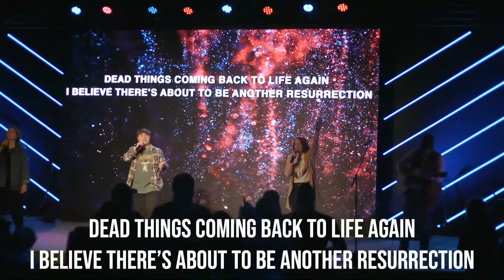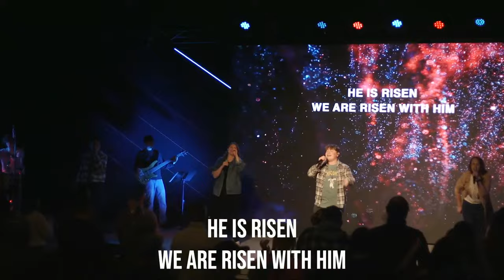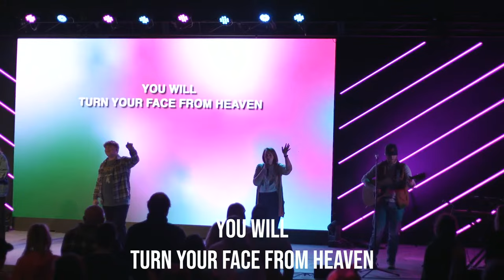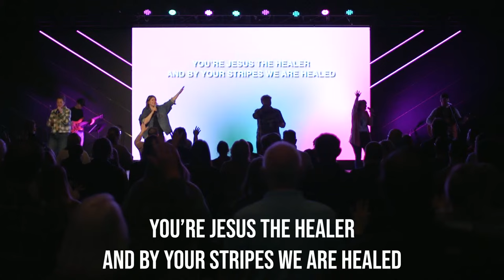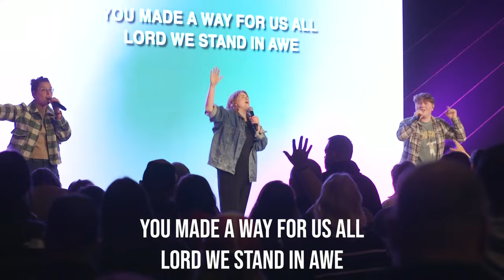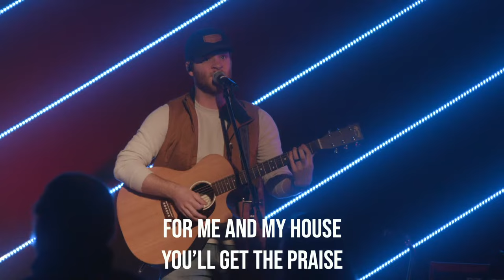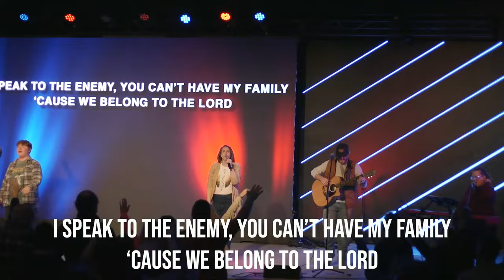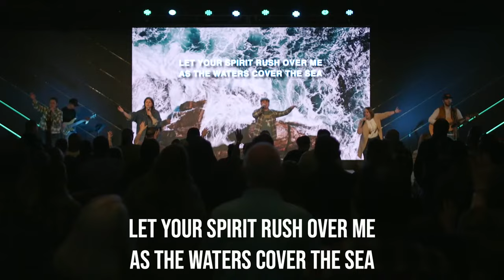Make Church Weird Again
0:00 - Intro
29:52 - message